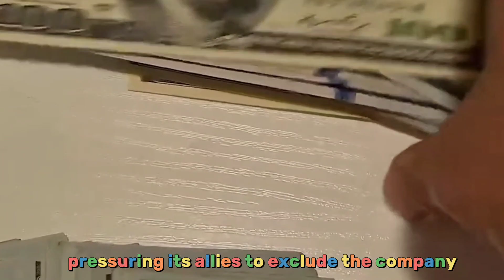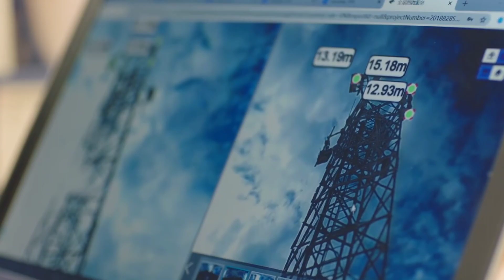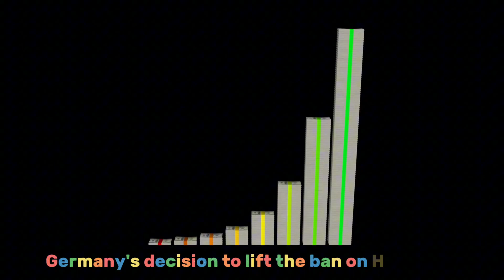Huawei's 5G Triumph: Germany Defies U.S. Sanctions - What's Next?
Huawei's 5G Triumph: Why Germany's Bold Move Shakes Up the Tech World

China iPhone Ban
Apple Stock Crash
iPhone Surveillance
Tech Industry Shakeup
Digital Security Concerns
Geopolitical Impact
China-US Relations
Espionage Scandal
Global Tech Landscape
Apple Market Value
iPhone Privacy
Government Bans iPhone
Technology Trade War
International Relations
Data Privacy
iPhone Security
Global Tech Giants
iPhone Users' Trust
Tech Industry Insights
Multinational Companies

The United States has been sanctioning the Chinese company Huawei since 2019, citing security concerns regarding its 5G equipment. The U.S. has also been trying to persuade allies, including Japan and the European Union, to boycott Huawei. However, after four years of sanctions, Huawei has not only survived but has independently developed 5G chips. Recently, some European countries, particularly Germany, have started changing their stance and lifting bans on Huawei's 5G equipment, which has raised questions about their alliance with the United States and the future of European sanctions against Huawei.

Huawei, as a leading communications equipment supplier, played a crucial role in 5G network construction globally. It established strong partnerships with European telecom operators, covering various aspects from infrastructure to network optimization. Despite this, the U.S. imposed multiple rounds of sanctions on Huawei, pressuring its allies to exclude the company. Several European countries initially terminated cooperation with Huawei, even though it meant dismantling existing equipment and providing subsidies for the transition.

However, recent developments indicate a shift in some European countries' positions, especially Germany. Germany's decision to lift the ban on Huawei is influenced by economic factors. The cost of replacing Huawei equipment and potential project delays would be substantial. Additionally, Germany has signed a €12 billion contract with Huawei for 5G network construction, making the financial penalties for breaking the contract a significant concern for the German government.

Germany's decision sends a strong message that Huawei and Chinese 5G equipment are not engaged in surveillance activities, challenging the U.S. stance. This shift poses a challenge for the United States as it may no longer use security concerns as a pretext to ban Huawei equipment. It's a victory for Huawei and signifies the company's continued dominance in the 5G field.

The close economic ties between Germany and China, including extensive trade and the dependence of German companies like Siemens, Mercedes Benz, Volkswagen, and BMW on the Chinese market, make the German government more inclined to cooperate with China.

Italy was the first European country to lift the ban on Huawei's 5G equipment, followed by the UK, both concluding that Huawei's equipment did not pose a security threat. This trend indicates that Huawei is gradually breaking through the U.S. technology blockade and may regain market share.

Huawei's commitment to technological innovation and product upgrades, despite U.S. sanctions, has won consumer recognition and market share growth. The U.S. sanctions against Huawei may ultimately prove ineffective in the face of Huawei's technological advancements and global market support.

In conclusion, Germany's decision to lift the ban on Huawei's 5G equipment reflects a shift in its stance influenced by economic, commercial, and geopolitical factors. This decision challenges the U.S. position and signals Huawei's continued success in the 5G market. Despite U.S. sanctions, Huawei's commitment to innovation has allowed it to maintain and even expand its market presence globally.